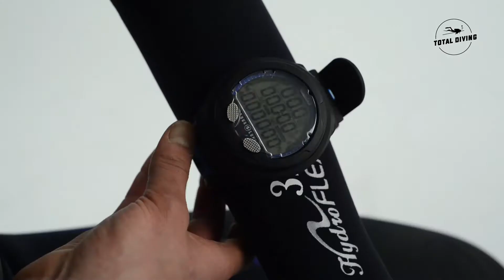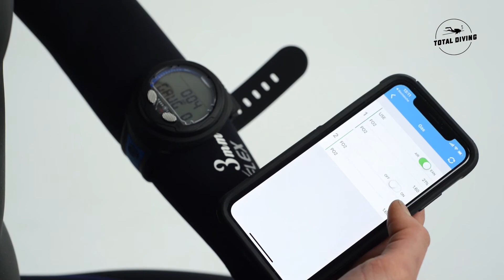Ordinateur de plongée Aqua Lung i300c Bluetooth - Total Diving - Montreal Scuba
L'interface est facile d'utilisation avec modes d’opération flexible et rétroéclairage intégré. La connectivité Bluetooth rend l’utilisation de l’application DiverLog encore plus facilement, et rend le partage avec vos binômes possible via la plupart des appareils mobiles.

Réalisation vidéo : Manuel Añò - ProdAqua